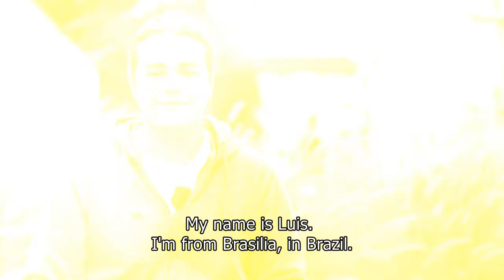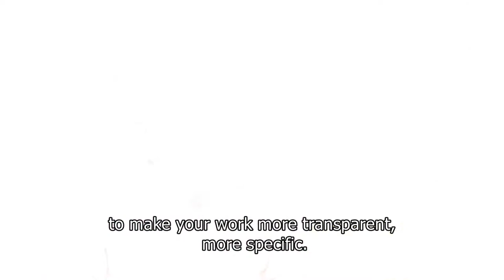The use of Industrial Property by youngster – Testimonies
What is the importance of Industrial Property for Young Entrepreneurs?

Young people from countries of the Community of Portuguese-Speaking Countries (CPLP) gave voice to this topic at the 1st Lusophone Conference on Industrial Property, organized by the National Institute of Industrial Property (INPI) in partnership with the CPLP, on the 23rd and 24th of June 2022.